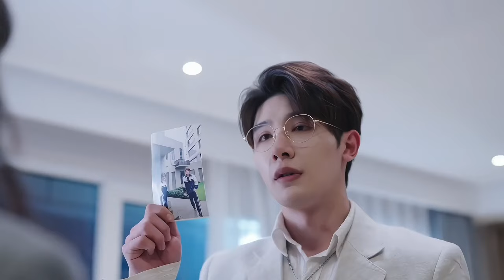灰姑娘被職場霸凌，意外遭總裁搭救。 沒想到總裁跟前男友長得一模一樣！爽文#戀愛